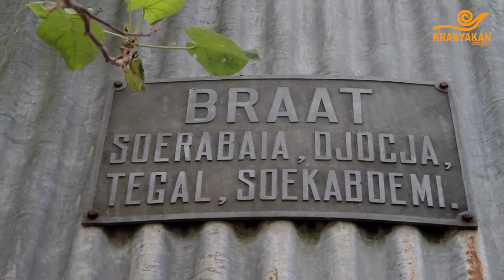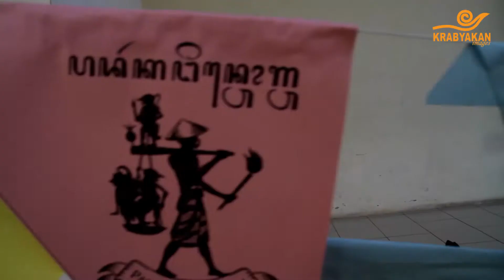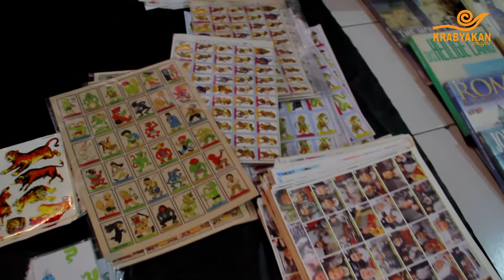Bernostalgia di Pasar Kangen Jogja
Ketika pasar tradisional bukan sekadar  tempat bertransaksi uang, barang dan jasa  namun juga menjadi semacam tempat percaturan sosial dalam suasana yang akrab dan terbuka, maka boleh jadi suasana ini akan menciptakan eksotika pasar tradisional yang membuat kangen.
Sebagai penawar kangen terhadap eksotika pasar tradisional, setahun sekali digelar event Pasar Kangen Jogja, yang biasanya menggunakan halaman Taman Budaya Yogyakarta.
Makanan khas lawasan seperti gatot, lopis, tiwul atau produk-produk kerajinan lawasan gampang dijumpai di Pasar kangen Jogja ini. Di areal Pasar Kangen Jogja juga terdapat panggung hiburan yang menampilkan berbagai atraksi seni tradisional.

kamera & peramu visual-audio:
Himawan Prodjowardojo

atmosfir irama:
-Langgam Gundul Pacul yang dimainkan dalam latihan keroncong di wilayah Kotagede, Yogyakarta.
-Hymne Pasar Kangen karya Sukisno Karyawan Dinas Kebudayaan DIY.